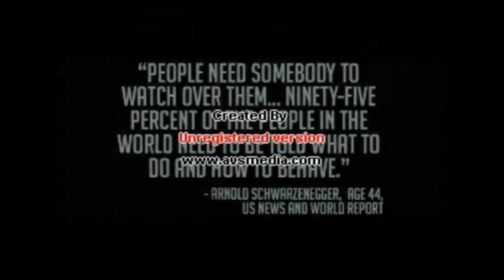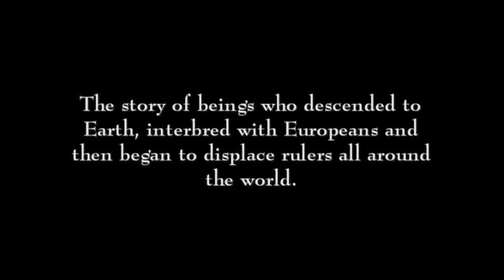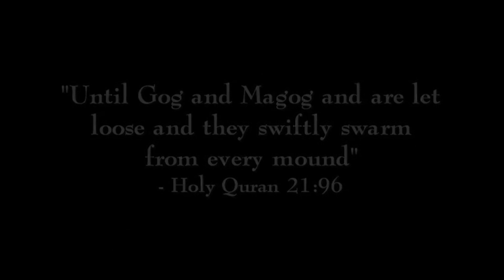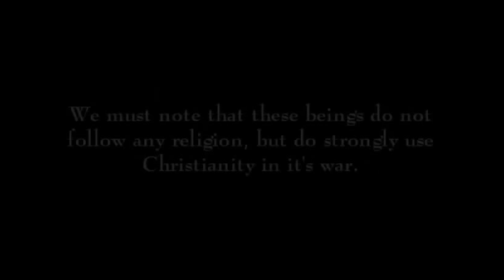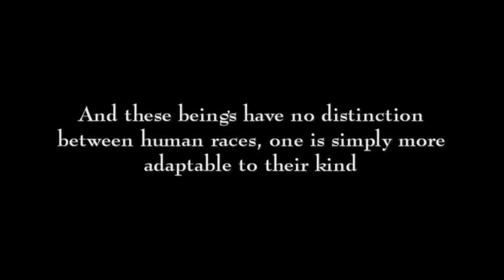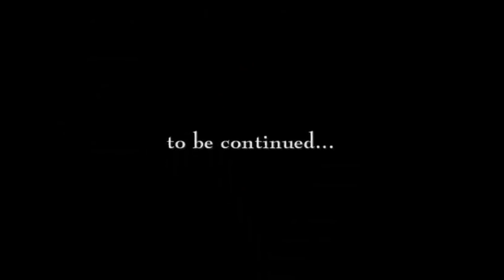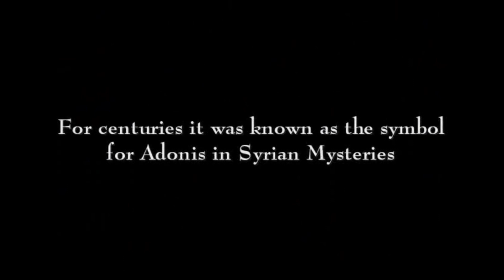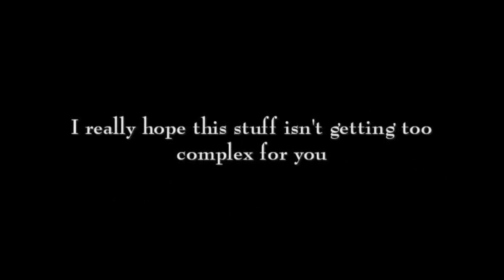The antichrist dajjal series 41-45/2024 edit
THANKS!